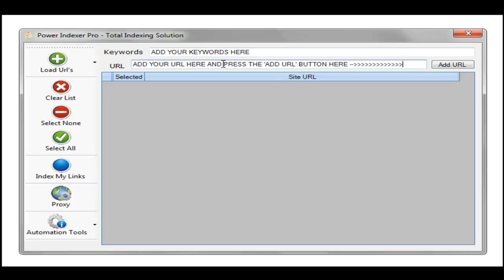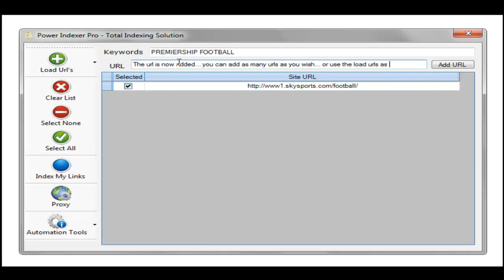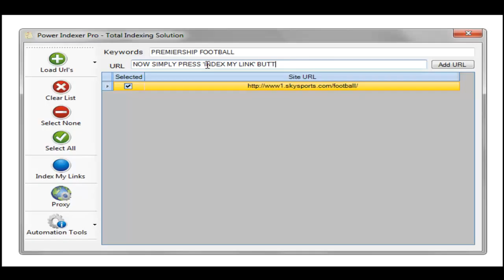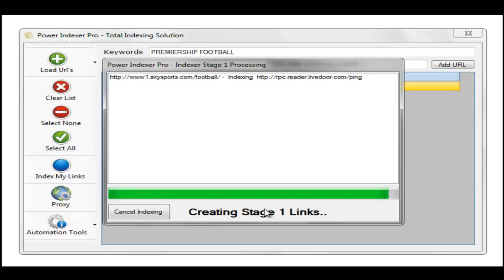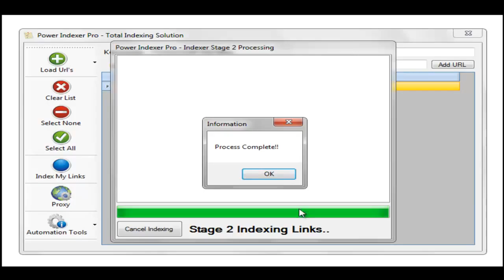Power Indexer Pro Pinger Indexer at Less then USD 3 00 While Donating to Charity